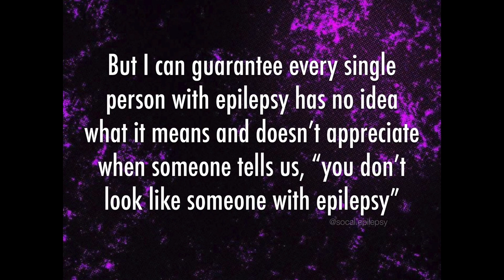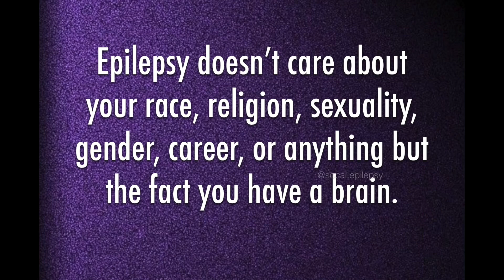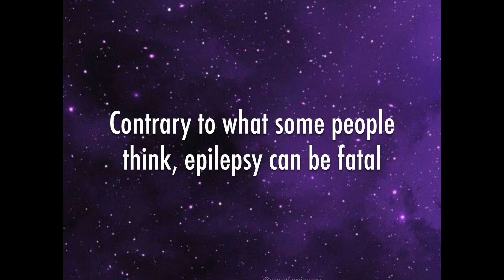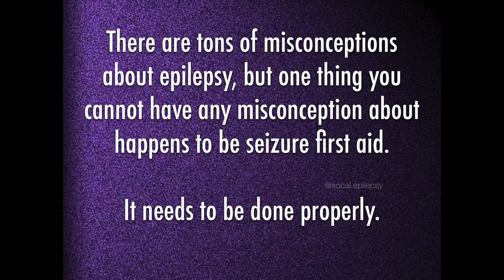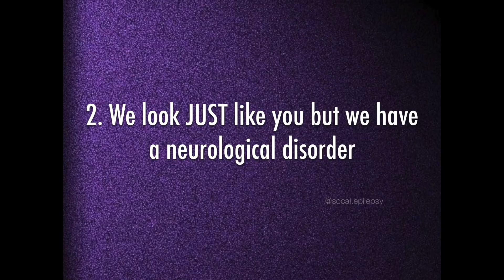Happy Purple Day 2023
Instagram hates Warner bros music, so it’s here instead 💜